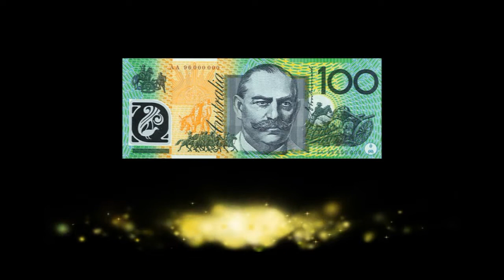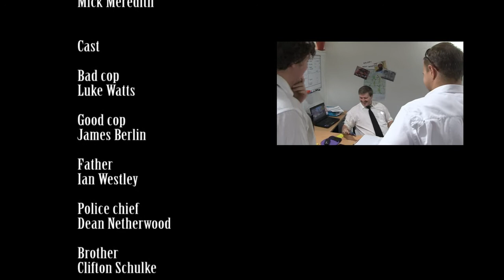Law & Order SIU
In rural Gin Gin a brother and sister are caught in bed, but that's not what's unusual in this weeks crime story.